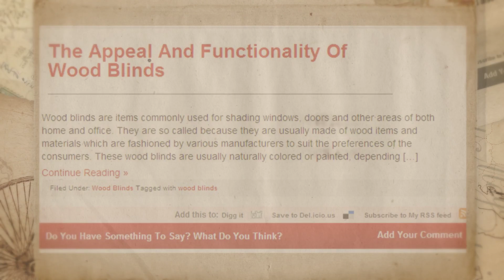Wood Blinds by Home Vertex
Reviewed: ★★★★★